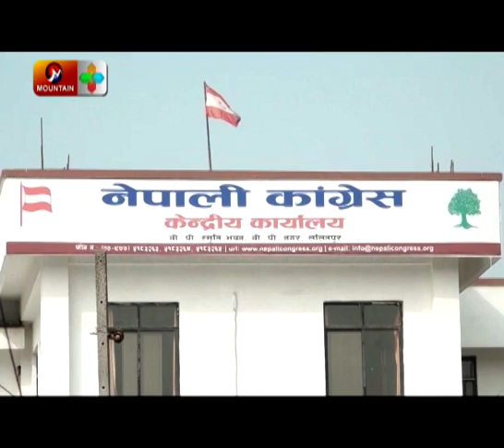दुई पाईलटले चलाएको विमान दुर्घटनाको संघारमा : गगन थापा | Report